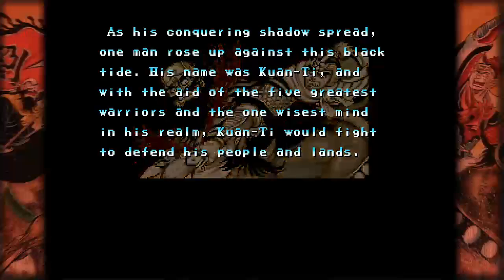Capcom Beat'emUp Bundle | Warriors of Fate